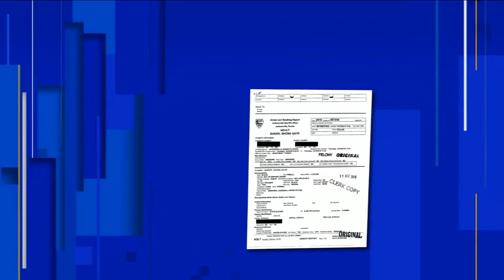7 kids removed from home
A Jacksonville mother is charged with child neglect after police say trash, roaches and urine were found throughout the home.